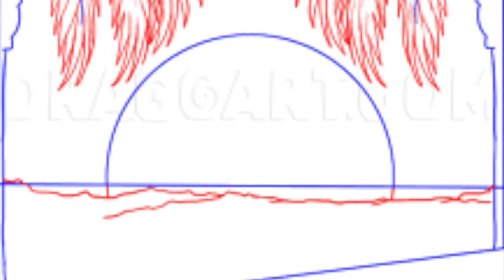The Earth is a Flat Piece of Paper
You perceive the earth to be Flat.  You see flat earth, you feell flat earth but  because of perspective it's a little hard to understand.  Because its hard to understand some add Globe earth and draw a CGI Globe.  The science points to flat earth.  You can draw a globe or you can draw a Flat earth but the paper is always flat.  Your starting point is flat.  You don't draw a globe from a globe.  You draw a globe from a flat piece of paper.